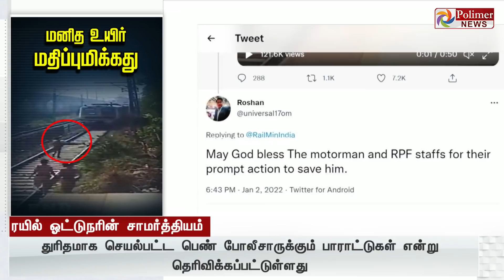மனித உயிர் மதிப்புமிக்கது.. சடன் பிரேக் அடித்து மனிதரின் உயிரை காப்பாற்றிய ரயில் ஓட்டுநர்..!